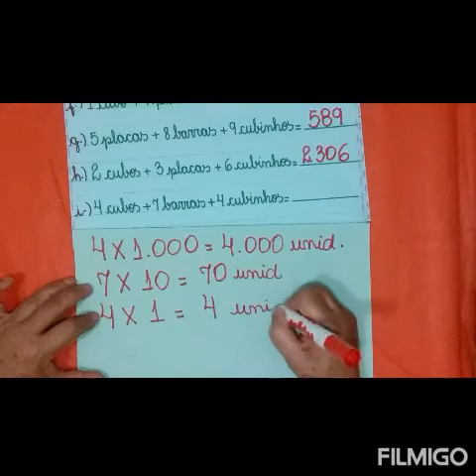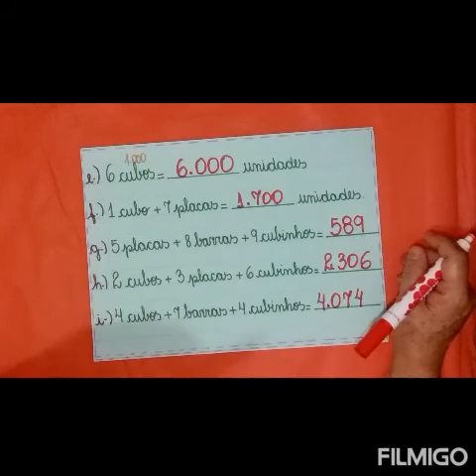Correção do exercício que faltava!